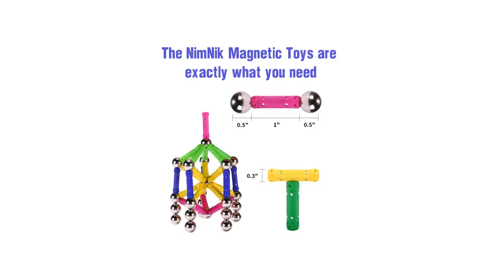Magnetic Building Toys [103 pcs] Tiles Blocks for Toddlers Educational Games for Kids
Magnetic Building Blocks Fun Educational Toys for Toddlers and PreSchool.**SPECIAL LAUNCH OFFER** Order from Amazon USA

☸ EDUCATIONAL TOYS FOR KIDS - The 103 pc toy magnets makes learning colour and shape recognition fun. Aids in improving creativity, imagination, motor skills, manipulative ability of 3,4,5,6,7,8,9 and 10 year olds or even teenagers

☸ MAKE LEARNING FUN - Magnetic toys for kids inculcates thinking and problem solving ability and develops building and design ability while playing. Take on your travel games on holidays.

☸ PREMIUM QUALITY AND SAFE - NimNik magnetic toys are made from non-toxic ABS plastic food grade material, which is safe for even preschoolers. Smooth edges ensure safety for your baby’s little hands. Superior Strong Magnets for longevity of the toys.

☸ GIFT IDEAS / PARTY FAVORS - These magnetic toys for kids make an ideal gift this festive season. Makes for a fantastic educational gift for birthdays, parties, return gifts or Christmas Gift Ideas.

☸ FUN AND EASY TO TIDY UP - Totally 60 pcs including 12 triangles, 18 squares, 6 hexagons, 4 trapezoids, 2 rhombus, 2 wheels, 12 Educational Plastic Cards, 2 Number + Alphabet Sheets. Compatible with other similar-size tiles. Super easy to clean - just stick the magnetic toys together.